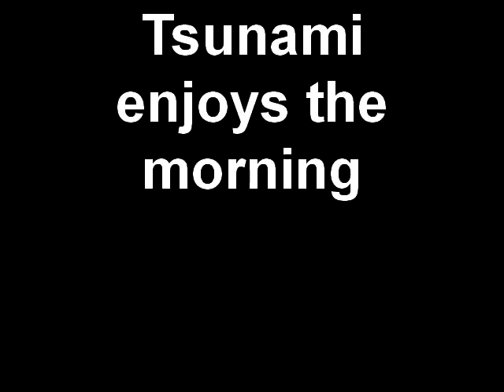Tsunami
Enjoying the morning outside.